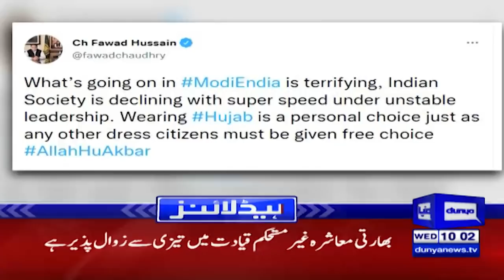Faisal Vawda Disqualification Case | BREAKING News | Dunya News Headlines 10 AM | 09 February 2022